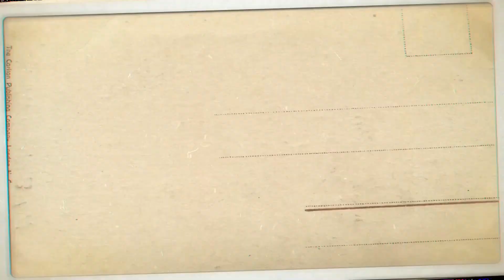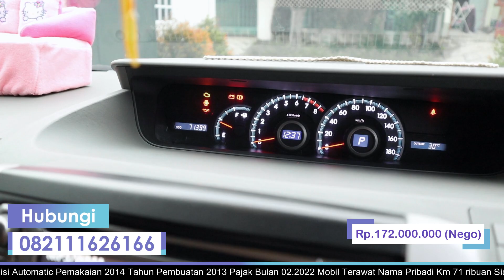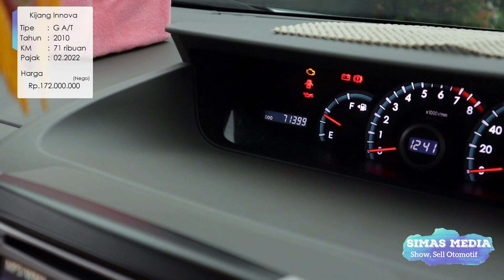Mobil Rawatan Pribadi ini Siap Pakai, Toyota Nav 1 Type V Siap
Mobil nyaman dan lega untuk perjalanan jauh  !!!

 + Toyota Nav1 2.0 Type V
 + Transmisi Automatic
 + Tahun pemakaian 2014 NIK 2013
 + Mobil Nama Pribadi Terawat
 + Engine 2.0cc Bensin
 + Pajak Hidup bulan Febuari 2022
 + AC Digital, Jok Orisinil
    FogLamp,Velg OEM, Electric Door

ALAMAT
   Jakarta Barat